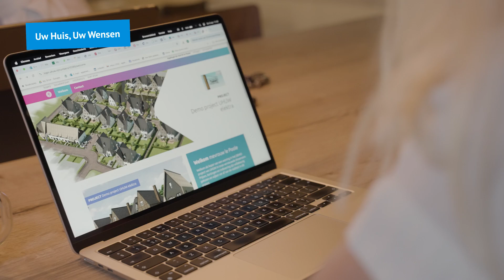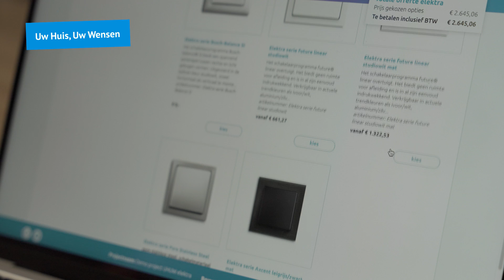De digitale showroom vóór installateurs! | Uw Huis, Uw Wensen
Met de uitbreiding 'koperskeuze elektra' in het platform Uw Huis Uw Wensen kunnen kopers nu ook het volledige elektraplan voor de gehele woning samenstellen.

Dit is een van de 10 inzendingen op de shortlist van de DigiDare Award 2024. Kijk voor meer informatie op